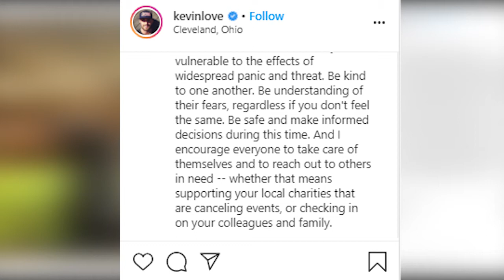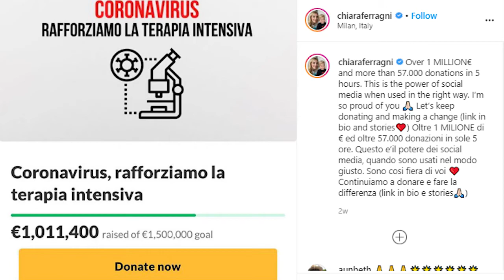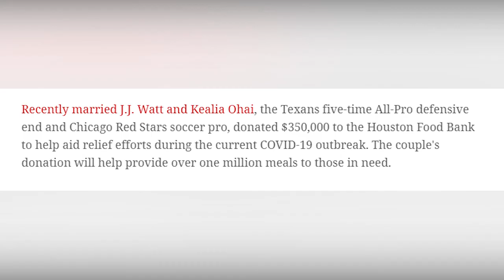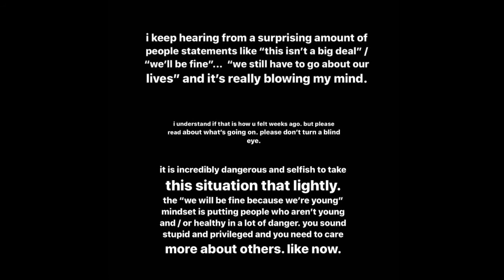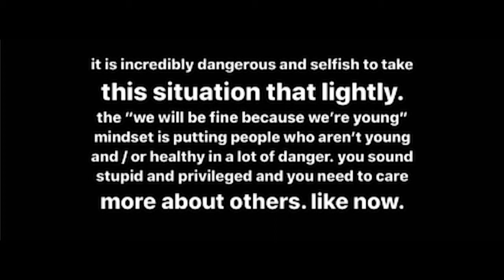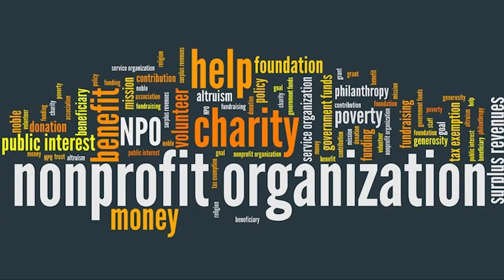CELEBRITIES EXTENDED HELP TO THOSE AFFECTED BY COVID 19